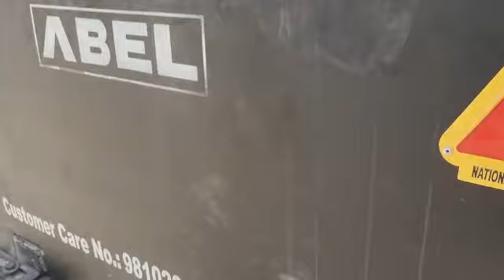ABELMACHINES minijcb tractorjcb abelloader euro60tractor powertractractor loaders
एबल बैक्हो लोडर्ज़ ट्रैक्टर्ज़ के साथ।
🚜🚜 एबल लोडर फ़ोर म्यूनिसिपैलिटी काम के लिए
ट्रैक्टर पर लोडर ट्रॉली भरने के लिए आसान तारिक लोडिंग करने का लगवाय एबल लोडर अपने घर पर। ऑर्डर लगाने के लिए ऊपर लिखे नम्बर पर कोल करे।